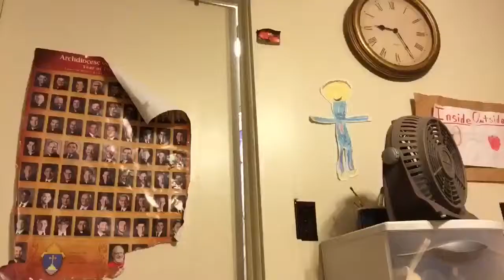SH*T NOBODY SAYS